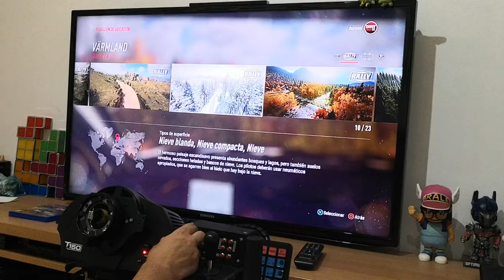Subaru Impreza Rally de Argentina Dirt 2.0